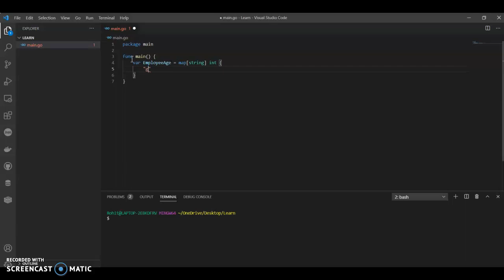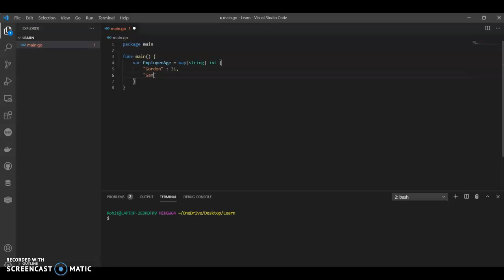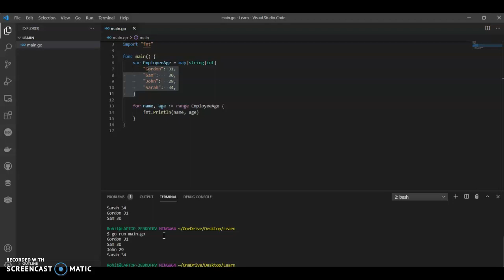Golang maps | Iterating over a Map | Golang Tutorial for Beginners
Iterating Over a Map.
You can iterate over a map using "range" form of the for loop. Its gives the key , value pair in every Iteration.
Map is an unordered collection and therefore iteration order of a map is not guaranteed over to be same every time we iterate.
Let me know if you have any questions in Maps.